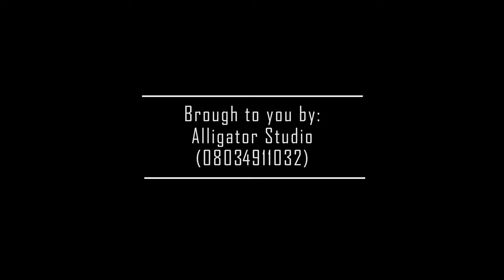KIDS QUEST ACADEMY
KIDS QUEST ACADEMY, No. 16 EDEM ROAD NSUKKA, ENUGU STATE, NIGERIA.